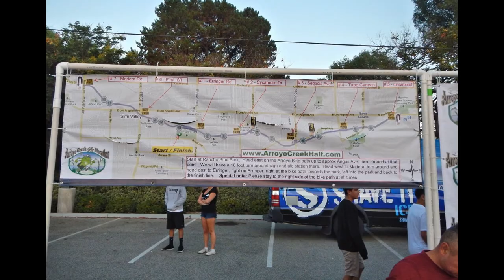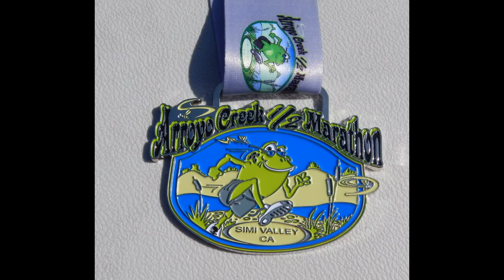2015 Arroyo Creek Half marathon 5k 10k race day pics